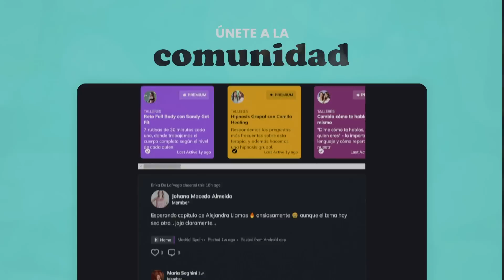¿Cómo encontrar la paz? 🙌🏻 Con Giselle Blondet | En Defensa Propia 147 | Erika de la Vega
00:00 Control de tus finanzas.
00:38 ¿Quién es Giselle Blondet?
02:34 Vivir en defensa propia.
04:15 Recuerdos difíciles.
08:13 Cuando llegó la fama.
09:34 Peor experiencia de Giselle Blondet.
11:04 Primera novela de Giselle Blondet.
12:13 Una relación tormentosa.
14:30 La vida después del divorcio.
15:50 Tener el control de tu dinero.
18:15 Comenzar desde cero.
19:27 Volver a casarte.
21:38 Terapia psicológica.
22:50 Contar tu historia.
23:55 La fórmula para ser feliz.
25:06 Escribir para sanar.
26:17 ¿Cómo saber si ya has perdonado?
27:26 No avergonzarte de tu vida.
28:14 Usar el pasado como referencia.
29:20 Reconstruir tu vida desde cero.
30:23 Valores no negociables.
31:26 La opinión de otros no rige mi vida.
32:19 Consejo para mi «yo» de hace 10 años.
33:59 La juventud es actitud.
33:47 Observa tus acciones.
34:54 «Lo que no se dice» pódcast.
36:28 La reinvención de Giselle Blondet.
38:09 De psicóloga a modelo a los 69 años.
39:27 Herramientas para observarnos.
40:26 Hija de padres divorciados.
42:30 Perdonar para vivir en paz.

En este episodio del pódcast «En Defensa Propia» de Erika de la Vega, la invitada es Giselle Blondet, actriz y presentadora de televisión conocida por su trabajo en telenovelas, Despierta América y Nuestra Belleza Latina. Giselle comparte su historia personal de superación y cómo aprendió a perdonar y aceptar su pasado para vivir en paz.

En la conversación, Giselle revela cómo tuvo que enfrentarse a una dolorosa relación en su adolescencia y cómo su madre se sintió culpable por no darse cuenta de lo que estaba ocurriendo. A pesar de los desafíos, Giselle pudo superar estos eventos y aprender de ellos, lo que le permite aconsejar a otras mujeres y compartir su experiencia.

Giselle también habla de cómo ha cambiado su vida a lo largo de los años, desde casarse varias veces y ser madre y abuela, hasta escribir su libro «Tengo 50 y qué». La actriz destaca la importancia de sanar y aceptar el pasado, así como priorizar el amor propio y el bienestar emocional.

Erika y Giselle discuten el poder del perdón y cómo aprender a vivir en paz puede impactar positivamente en la vida de una persona. Giselle comparte cómo ha encontrado la plenitud en esta etapa de su vida, rodeada de su familia y enfocándose en su crecimiento personal.

En resumen, este episodio del pódcast «En Defensa Propia» presenta una profunda y emotiva conversación con Giselle Blondet, en la que comparte sus experiencias de vida, su proceso de sanación y cómo ha aprendido a perdonar y vivir en paz. Esta charla inspiradora puede ser útil para aquellos que buscan superar sus propios desafíos y aprender a aceptar su pasado.

✅ Recibe atención personalizada de parte de “Opción Yo” desde este enlace

📌 Edición: Vanessa Ferrebus y Jesús Acosta